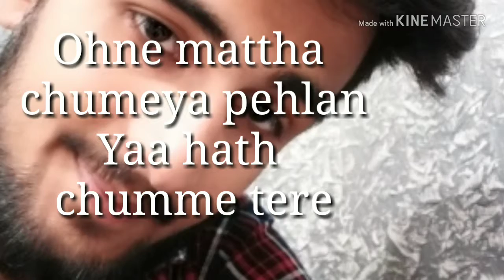hath chumme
Ohne mattha chumeya pehlan
Yaa hath chumme tere